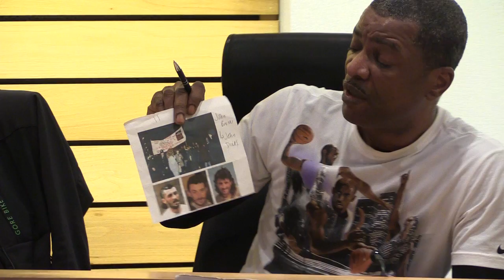Voices of the Spied On: Stafford Scott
Formerly co-ordinator of the Broadwater Farm Defence Campaign, Scott is now race advocacy officer at the Monitoring Group. He has been a key figure in numerous black community and family justice campaigns, many of which are now known to have been spied on by police. Filmed at the COPS (Campaign Opposing Police Surveillance) public meeting on January 21, 2016.